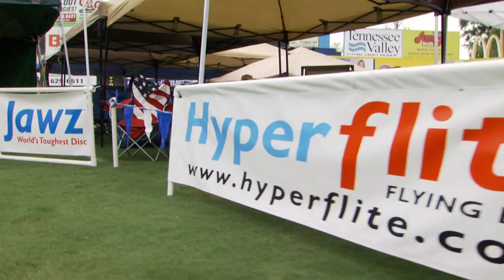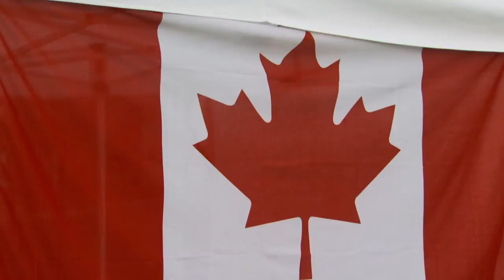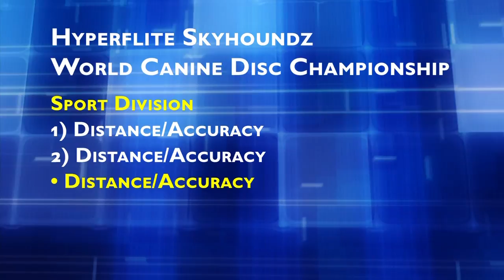'10 Hyperflite Skyhoundz World Canine Disc Championship Opening Video Sequence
The 2010 Hyperflite Skyhoundz World Canine Disc Championship, held at Chattanooga's AT&T Field, on September 25-26, featuring 110 of the world's best canine disc athletes competing nose-to-nose for the coveted title of World Champion in five divisions: MicroDog, Open, Pairs Freestyle, Sport, and Youth.